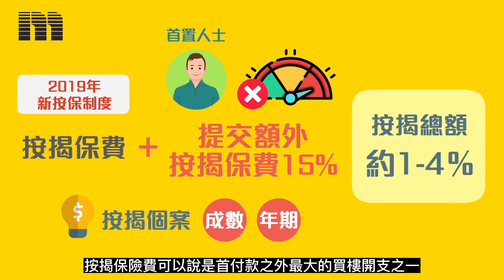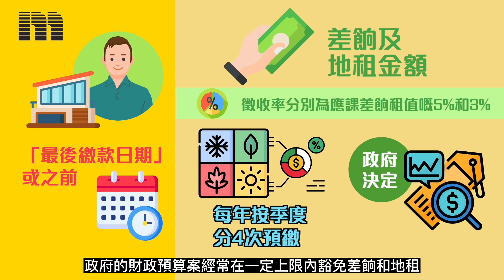【按揭新手教學👨🏻‍🏫】買樓唔止俾首期，仲有更多洗費！🏠💰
除了40萬首期，買400萬樓仲有咩費用？按揭保險費、律師費、印花稅、差餉和地租、佣金、管理費和雜費押金等都不能忽視。加息並不可怕，適當的策略可幫助你更好的規劃買樓經費。詳情請聯繫我們！💪🏻 購樓指南 按揭新手"
立即📬PM睇 足本版 學嘢啦 💪🏻！
📱立即下載升級版《美聯筍盤APP》： 憑革新功能及升級用戶體驗，贏得App Store用戶最高評分，同步推出全行首創「地區百科」，搵樓‧賣樓‧美聯夠快「搜」⚡
►讚好並追蹤「 美聯物業 」專頁按「追蹤中」（Following）按鈕，選擇「搶先看」（See First），即時接收最新上車搵樓資訊！
記得follow埋
►微信公眾號：meilian1200 (美聯物業)